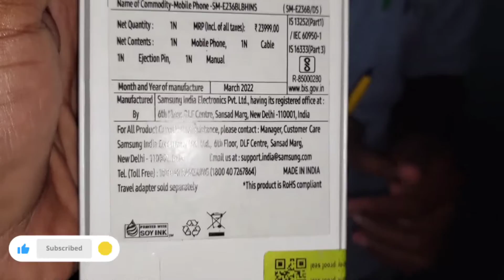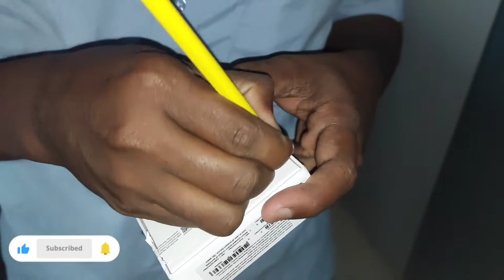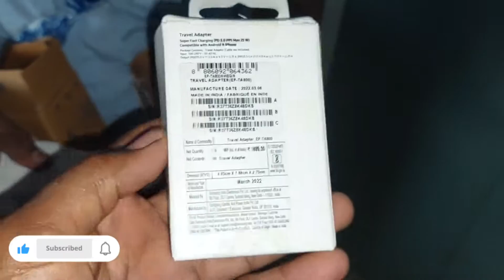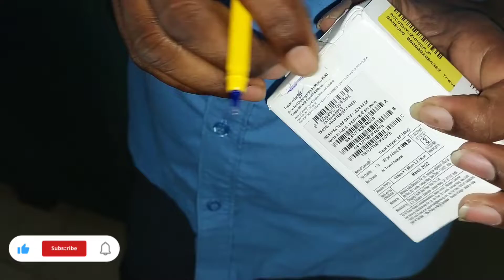Samsung galaxy f23 unboxing